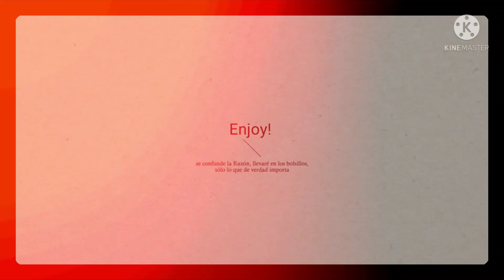Why we lose Meme | Miraculous ladybug [MLB] | Gacha Club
[Original idea! ]
Inspired by - @sadyshadow7454
Thumbnail By - @Awsumie

Ft.
Adrien
Marinette

Video song - NCS: Music Without Limitations